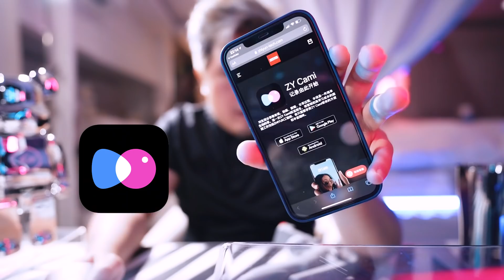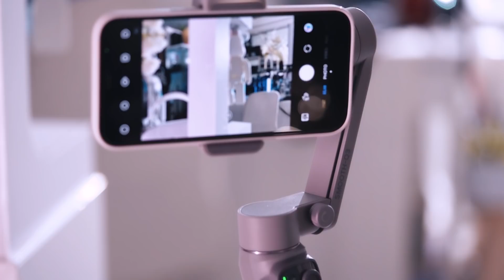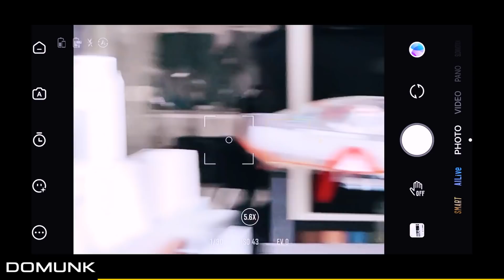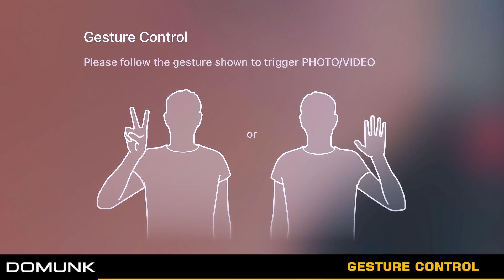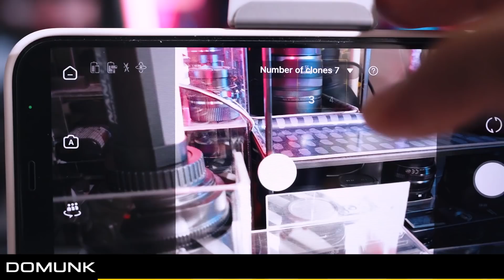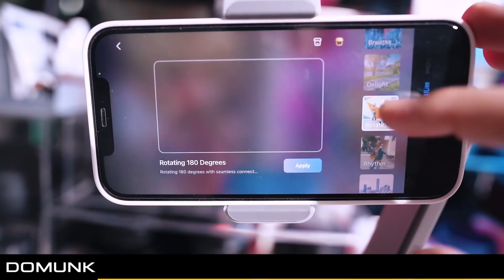ZHIYUN SMOOTH Q3 เบามาก ฟีเจอร์แน่น ถ่ายกลางคืนสบายมาก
Gimbal ของคุณภาพ ราคาดี
จะถ่ายที่มืด ที่สว่าง ได้หมด!

203K